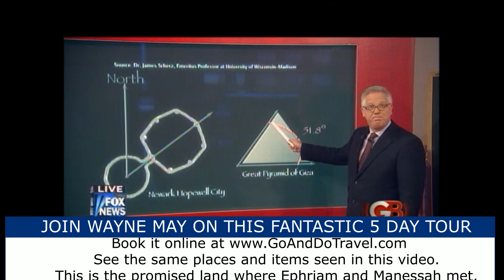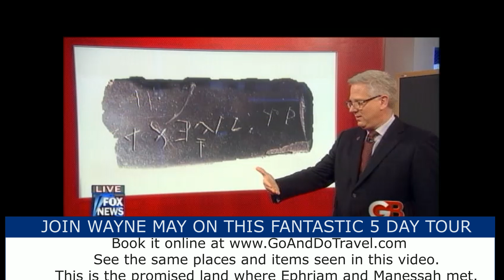Our Promised Land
Wayne May hosts a wonderful tour describing the ancient civilizations of North America prior to the arrival of Columbus.  Discover the archeology of these civilizations that was hidden from the public due to the popularity of Manifest Destiny.  The information given on this tour will change lives.